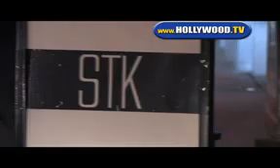Kim and Kourtney Kardashian @ STK and Coco deVille.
Kim and Kourtney Kardashian @ STK and CocoDeVille.